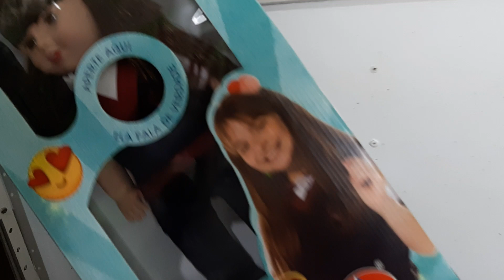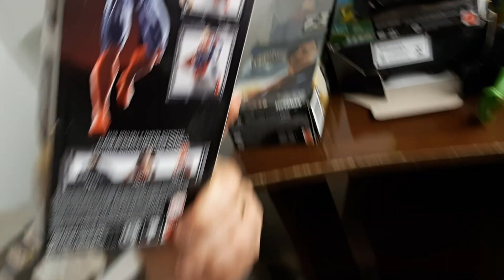Papai RG de Volta !!! Arrumando tudo + Chucky Agente Venom Pantera Negra Super Homem Brinquedos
papairg venom superhomem Papai RG de Volta !!! Arrumando tudo + Chucky Agente Venom Pantera Negra Super Homem Crianças brinquedos Bonecos Bonecas Vingadores Avengers DC Comics Marvel Toys Kids Fun Funny For Kids

WhatsApp Papai RG 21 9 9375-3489

Links de vídeos

Links

travaletras estrela Trava Letras da Estrela um brinquedo de pensar e se divertir ! Papai RG e filha na Toyboy de Copacabana

cosplays homemaranha toyboy lojadebrinquedos DESAFIO ! Homem Aranha Cosplays faz brincadeira com bisneto e bisavó valendo o Pantera Negra de graça !

Homem Aranha Cosplays chega no Shopping da Tijuca indo na Toyboy e toma DURA do GUARDA !

5 - Papai RG e filhos no Restaurante Tradição Mineira em Petrópolis LOTADO, mas vale a pena !

Papai RG de Homem Aranha Cosplayers na Toyboy Shopping da Gávea com novos brinquedos Guerra Infinita

Desafio SORTEIO um boneco novo IRADO Guerra Infinita + Obrigado Toyboys de Brinquedos